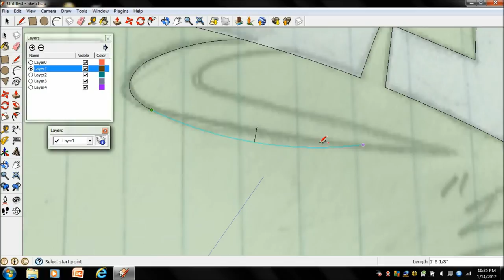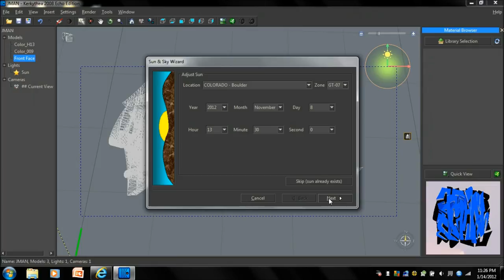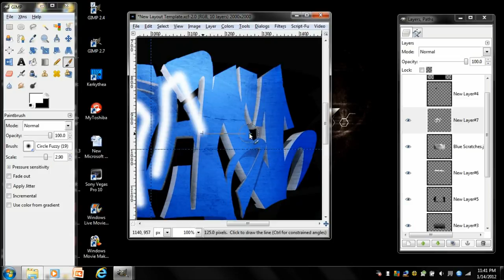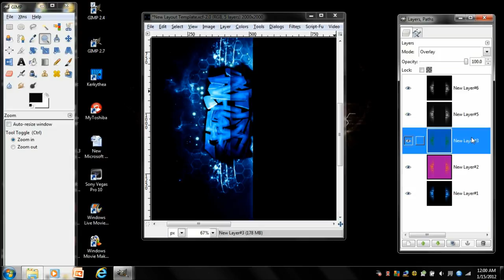GFX Speed Art | TheColonelJman Youtube Background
He needs some subs!!! Go to his channel!!!